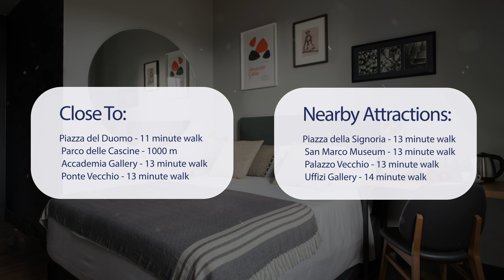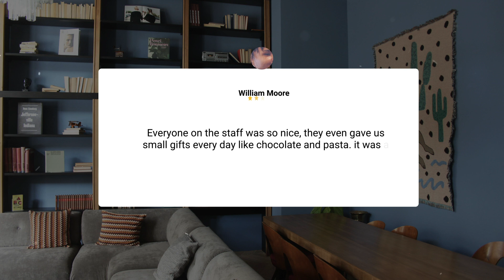c-hotels Joy Florence Review - Should You Stay At This Hotel?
In this video, we reviewed the c-hotels Joy Florence based on its price, quality, value for money, and more. We also gave it ratings based on the travel type and more.

Additionally, we'll provide you with insights into the nearby attractions and activities that you can enjoy during your stay at c-hotels Joy Florence. Whether it's exploring the local culture, sightseeing, or shopping, we've got you covered.